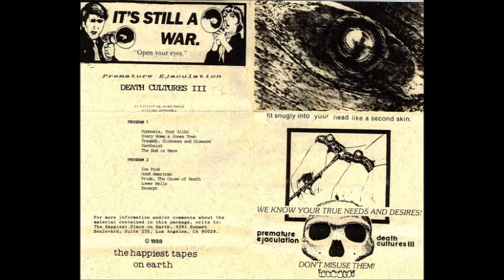Premature Ejaculation - Ice Pick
From "Death cultures III" (1988)